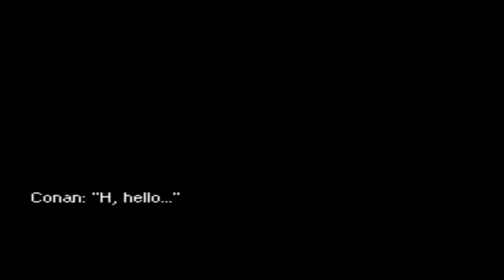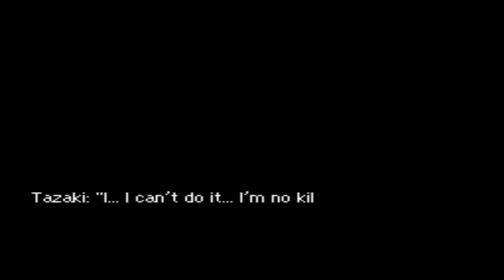AHMM: Famicom Detective Club Vol. 2 #6-The Benefactor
Ayumi's actions leads Conan across to a small village where Tazaki is on the verge of snapping.